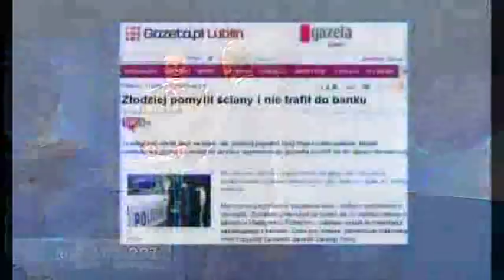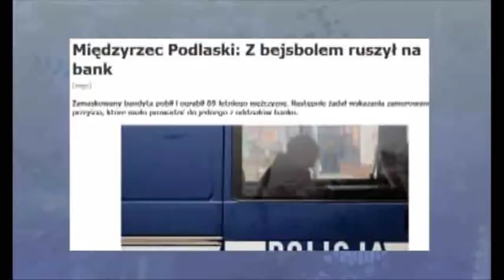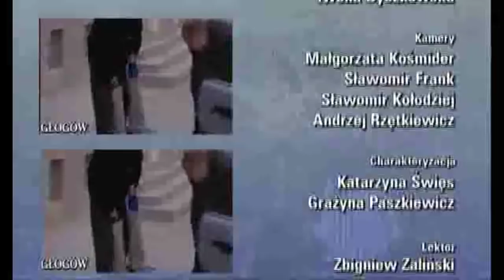Magazyn Kryminalny 997 odc. z 25.03.2010